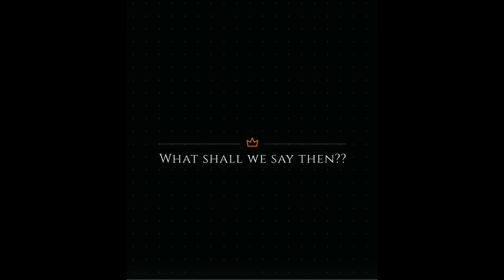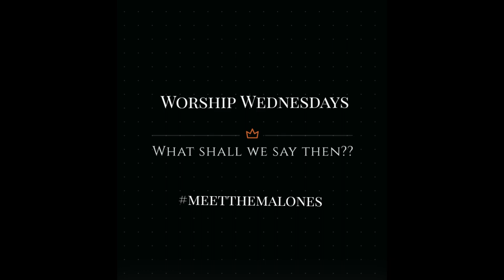Worship Wednesday "Raining" Mash-up: Meet The Malones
We love to sing and worship the Lord together; this is one of our favorite songs to sing. We usually don’t rehearse or practice before we record; we prefer to let it flow naturally. We hope that you enjoy listening to us worship and praise the Lord together. Be Blessed.